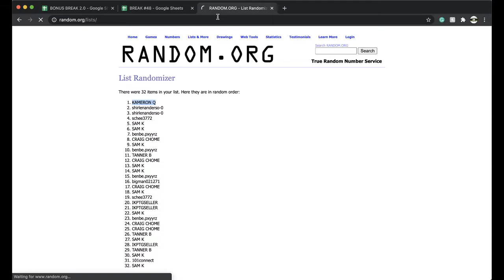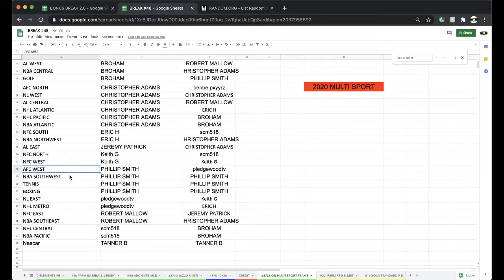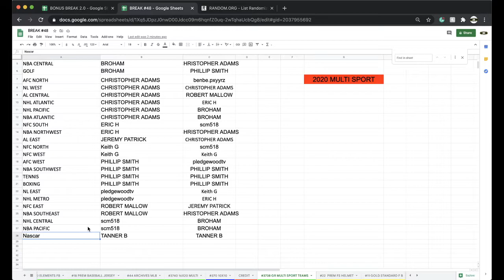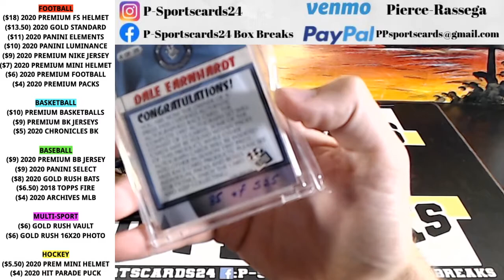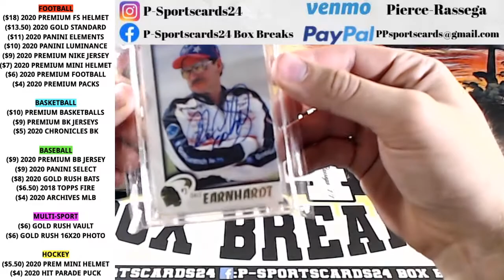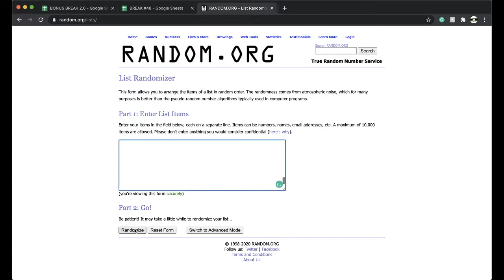BREAK #3738 | 2020 GOLD RUSH MULTI SPORT VAULT CARDS NFL MLB NHL NBA LIVE PACK BOX BREAK